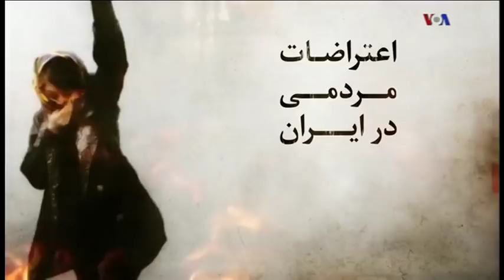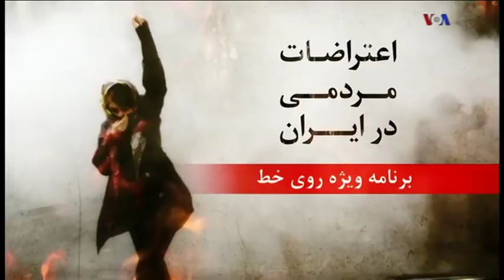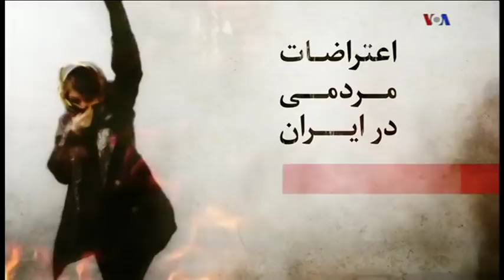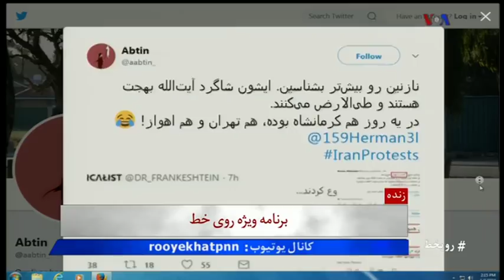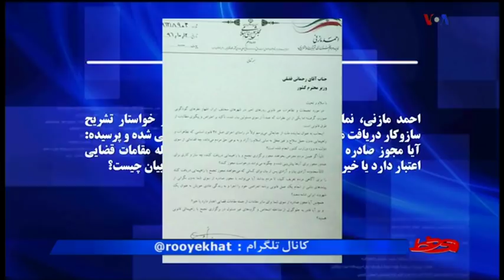ششمین روز اعتراضات در شهرهای مختلف ایران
اعتراض مسالمت آمیز کدام است؟مشاهدات شما از تظاهرات صورت گرفته در شهرهای مختلف ایران چیست؟ مهمترین خواست و اعتراض حاضران در این تجمع‌ها را چه می‌دانید؟